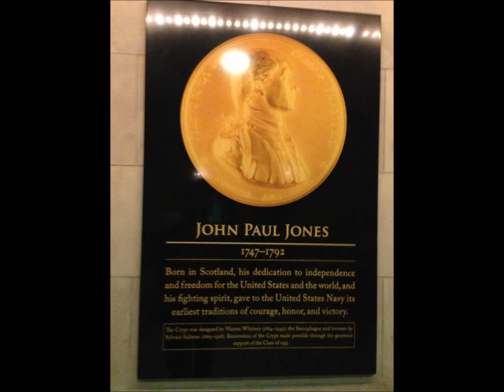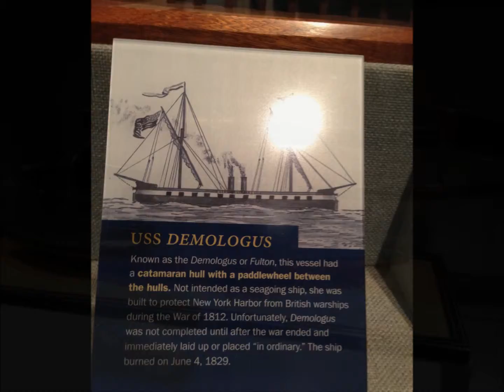The Naval Academy - Annapolis, MD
Walked through the Naval Academy one sunny afternoon